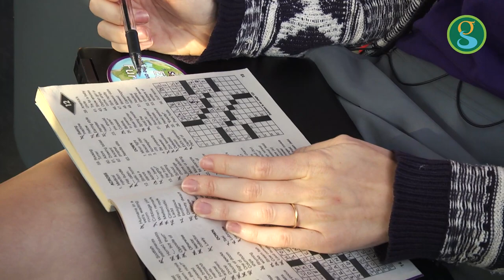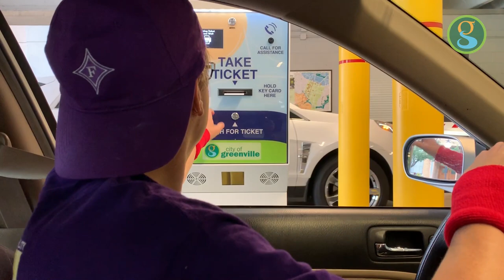Bike vs. Bus vs. Car Race (2019 - Greenville, SC)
In what has become an annual event, a bicyclist, a Greenlink bus rider, a ride sharer and a motorist competed to see who has the shortest morning commute to downtown Greenville. This friendly competition was a celebration of World Car Free Day and part of an ongoing effort to raise awareness about alternative transportation options in Greenville.

This year, Greenlink partnered with Furman University’s David E. Shi Center for Sustainability, which works to advocate for and improve alternative modes of transportation for both the Furman campus and the Greenville County community.